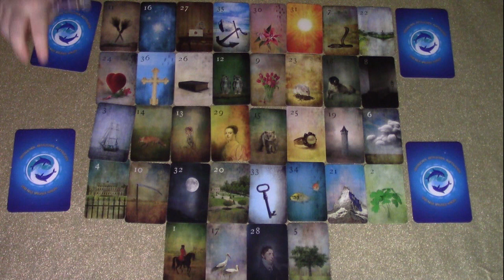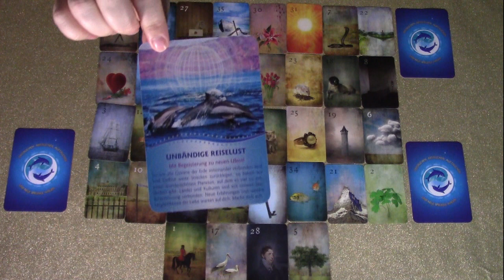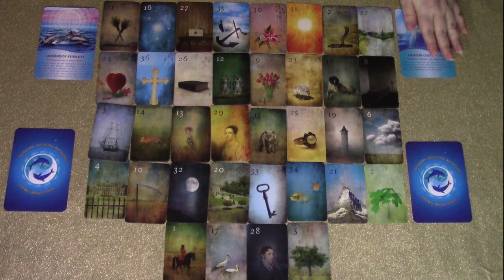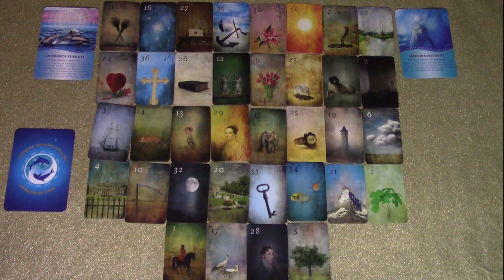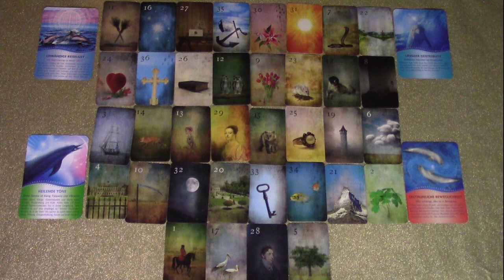Was passiert von 2. - 8.11.2020 ~ Versöhnung mit Freunden und Familie!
whatsapp 0043/680/3027276 (bitte nur schreiben)
instagram: claudiaengel_medium (über direct message)

Im Video verwendete Karten:
Mondnacht Lenormand
Delfine – Lichtvolle Botschaften für uns Memschen